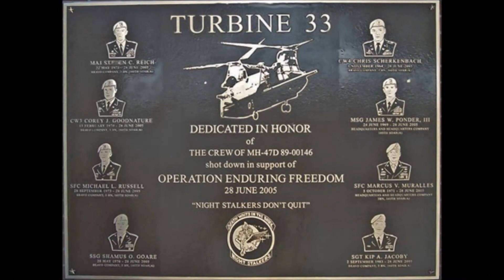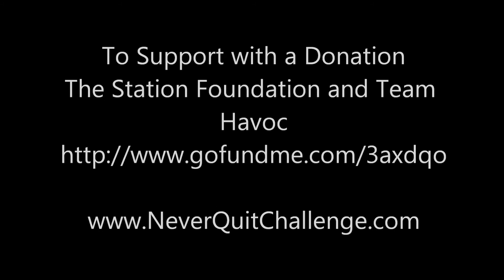Team Havoc - Never Quit Challenge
Team Havoc lead operator, Dave Ritchie for the Never Quit Challenge.

Never Quit Challenge Jetski Ride for Charity

About: NEVER QUIT CHALLENGE -- A Personal Water Craft Adventure to benefit select charities. The NQC is an Invitational Personal Water Craft Adventure vetted by Military Veteran teams onboard Kawasaki Ultra LX JET SKIs®.

 The NQC was designed to complete on the anniversary of 9-11 in New York City NY.
1,600 miles covered by sea and support teams by land with vehicles and trailers. The event is a comprehensive training opportunity of endurance, underway time, navigation and boat handling skills during hurricane season. There are a total of six teams selected for the NQC.